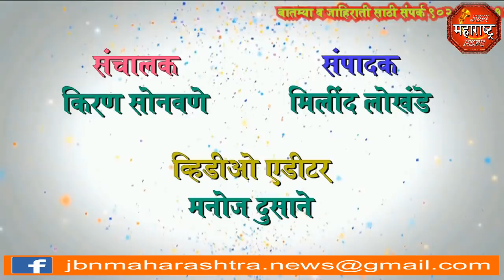jbn maharashtra news jalgaon